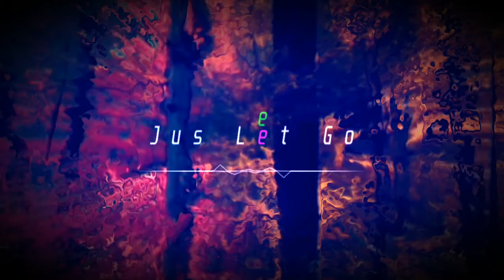Jus Let Go *Instrumental*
Thank you Boards of Canada for the video background!
Video made using Fl Studio ZGameEditor Visualizer